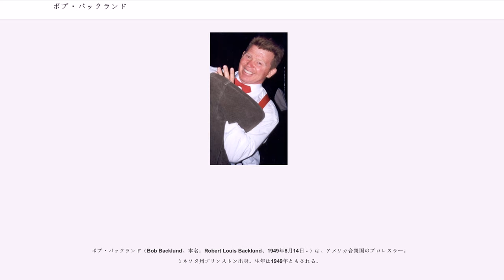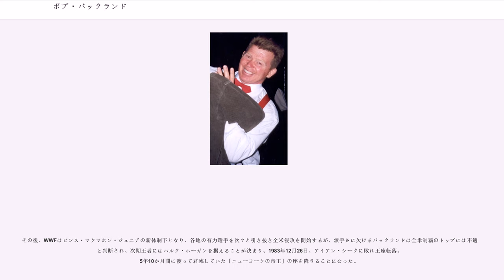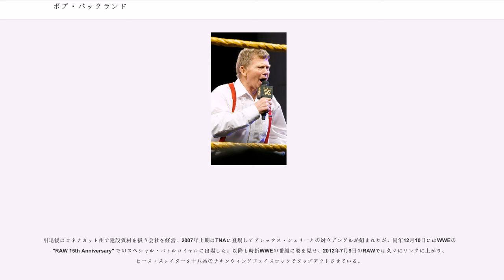ボブ・バックランド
ボブ・バックランド（Bob Backlund、本名：Robert Louis Backlund、1949年8月14日 - ）は、アメリカ合衆国のプロレスラー。ミネソタ州プリンストン出身。生年は1949年ともされる。

1978年から1983年にかけて、WWFヘビー級王者として活躍。日本では「ニューヨークの帝王」「超新星」などのニックネームで呼ばれた。

ノースダコタ大学在学時の1971年、NCAAのレスリング選手権で優勝。卒業後、ミネアポリスにてエディ・シャーキーのトレーニングを受け、1973年にNWAのトライステート地区でデビュー。翌1974年3月、テキサス州アマリロに転じ、地区デビューから1週間後の3月9日にカール・フォン・スタイガーからNWAウエスタン・ステーツ・ヘビー級王座を奪取する。アマリロではジャンボ鶴田やスタン・ハンセンと邂逅し、3人は同じ車で移動していたという。同年7月、アマリロとの提携ルートで全日本プロレスに初来日。外国人選手はミル・マスカラスをエース格に、シューターとして知られるダニー・ホッジとボブ・ループも同時参加していた。

以降もNWAの主要テリトリーを転戦し、1975年10月にはジム・バーネットの主宰するジョージア・チャンピオンシップ・レスリングにて、ジェリー・ブリスコと組んでトール・タナカ&ミスター・フジからジョージア・タッグ王座を奪取。1976年4月23日にはNWAの総本山ミズーリ州セントルイスにて、ハーリー・レイスを下しミズーリ・ヘビー級王座を獲得。以降、ロード・アルフレッド・ヘイズ、ロジャー・カービー、キラー・カール・クラップ、オックス・ベーカー、前王者レイスらの挑戦を退け、11月26日にジャック・ブリスコに敗れるまで、NWA世界王者への登竜門とされた同王座を保持した（戴冠中の10月8日には、キール・オーディトリアムにてテリー・ファンクのNWA世界ヘビー級王座に挑戦している）。

その後フロリダ地区やAWAを経て、1976年12月7日のテレビマッチよりWWWF（後のWWF、現在のWWE）に参戦。東部地区での知名度は高くなかったものの、クリーンなイメージの漂うアスリート・タイプのバックランドは、かつてのブルーノ・サンマルチノ時代との差別化を図る上で絶好の選手だった。また、ビンス・マクマホン・シニアはサンマルチノやペドロ・モラレスを王者としていた頃のような、イタリア系やプエルトリコ系といったエスニック・グループの観客への依拠から脱したいと考えており、出自を問わない「オール・アメリカン・ボーイ（"The All-American Boy"）」として、アメリカ人全体の支持を集めるべくバックランドはプロデュースされた。1978年2月20日、ニューヨークのマディソン・スクエア・ガーデンにてスーパースター・ビリー・グラハムを破り、WWWFヘビー級王座を獲得。以降、翌年にWWWFが団体名をWWFに変更し、タイトルもWWFヘビー級王座と改称されてからも、ニューヨークの若き帝王として幾多のチャレンジャーを迎え撃った。

WWF王者時代には、AWA王者ニック・ボックウィンクル（1979年3月25日、トロント）、NWA王者ハーリー・レイス（1980年9月22日、ニューヨーク / 同年11月7日、セントルイス）、NWA王者リック・フレアー（1982年7月4日、アトランタ）との王座統一戦も行っている（いずれも引き分けまたは反則裁定により、王座は移動せず）。1980年8月9日にシェイ・スタジアムで開催された『ショーダウン・アット・シェイ』ではペドロ・モラレスと組んでワイルド・サモアンズを破り、WWFタッグ王座も獲得している。

WWFと提携していた新日本プロレスには1978年5月に初参戦。以降もWWF王者として来日し、たびたび防衛戦を行っている。1979年11月30日に徳島市立体育館でアントニオ猪木に敗れ一時王座を失っているが、1週間後の12月6日、蔵前国技館で行われたリターンマッチの内容（タイガー・ジェット・シンの乱入による無効試合裁定）を不満として猪木が王座を返上。12...